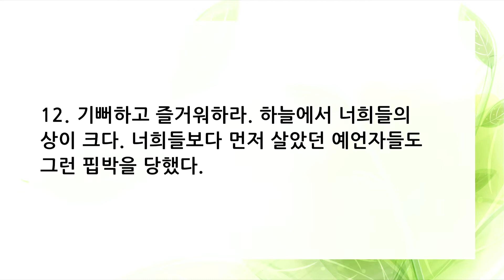8월 29일 얼바인온누리교회 수요목양예배 "내 기쁨의 이유" 권혁빈목사